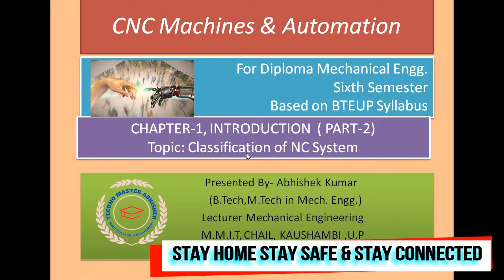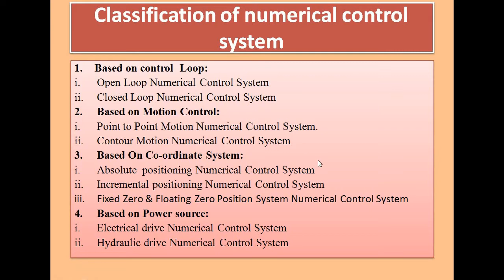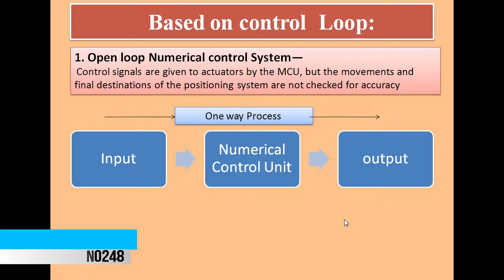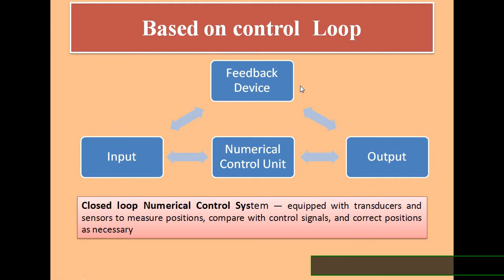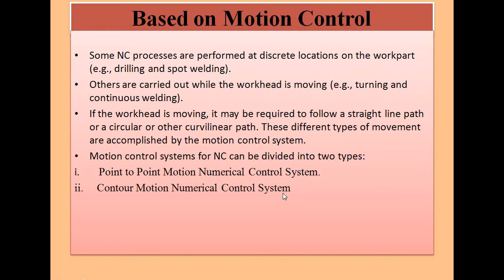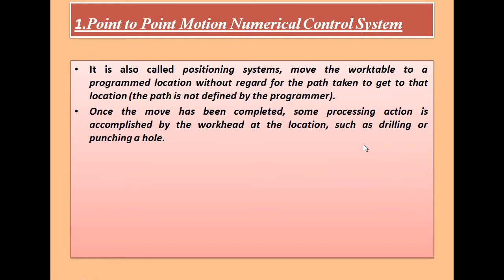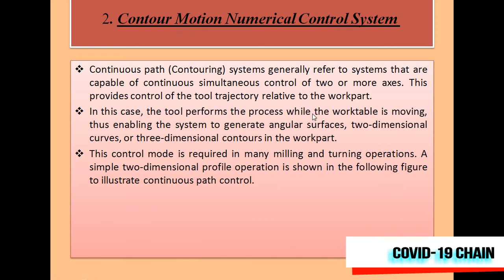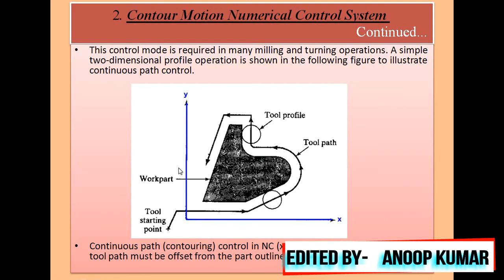Introduction to NC,CNC & DNC(Ch.1, Part-2)_CNC MACHINE & AUTOMATION_Mech_6th_Sem_UPBTE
Topic: Classification of NC System